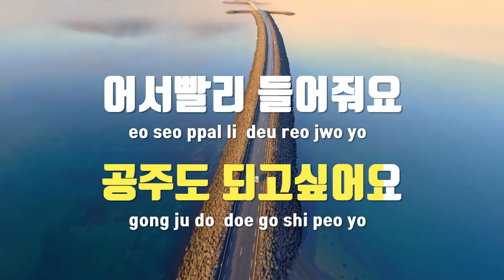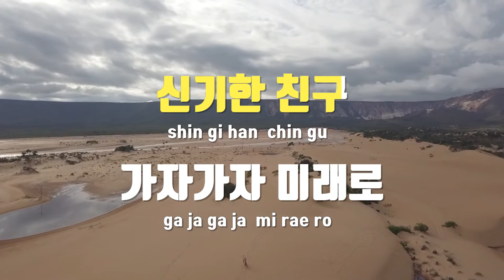[TJ노래방] 모래요정바람돌이 - 주제가 / TJ Karaoke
모래요정바람돌이  --  주제가